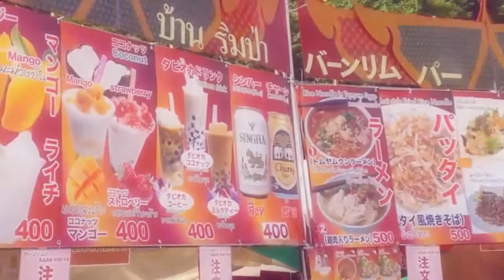Thai Festival2014 Osaka#9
第12回タイフェスティバル大阪